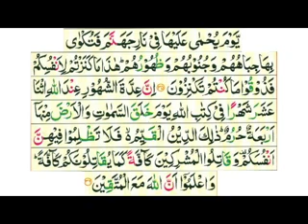Tafseer e Quran Sureh At Tawbah day 18